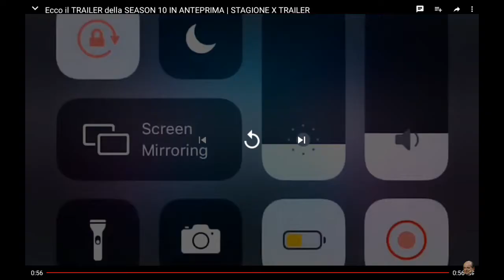Trailer season 10 fornite!uscito per sbaglio